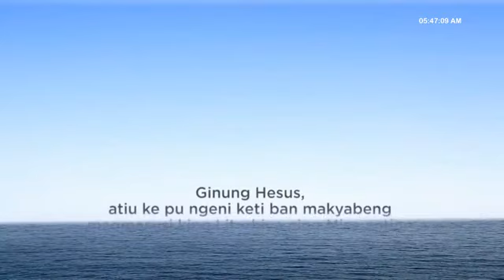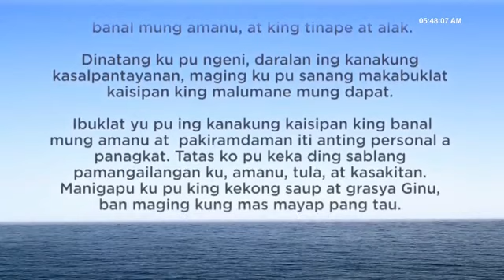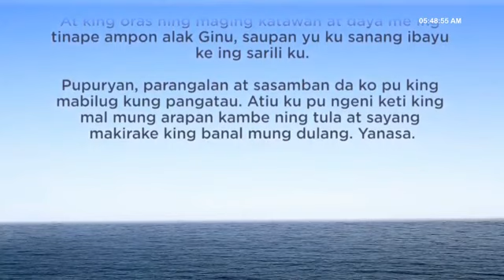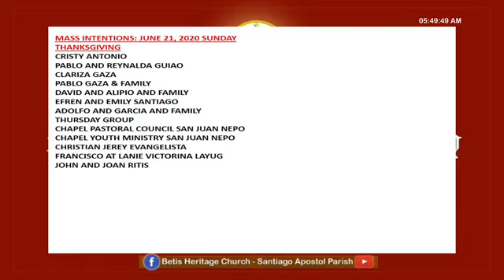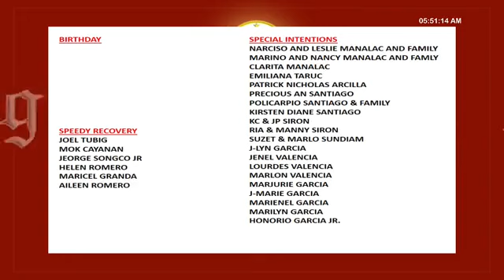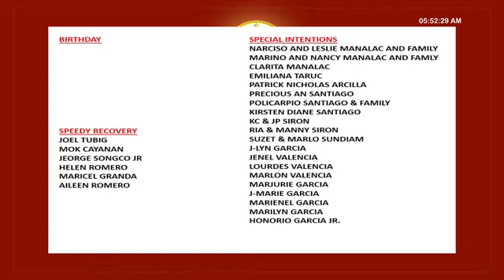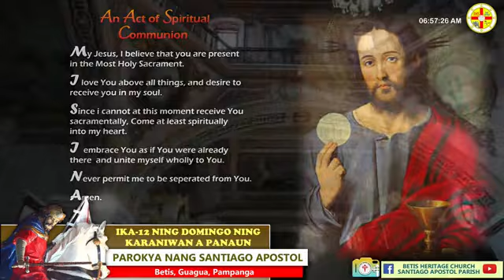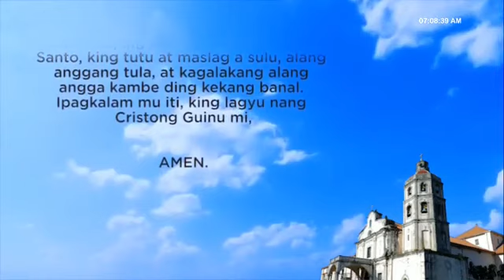Betis Church Mass| (Dominggo- 6:00AM) |Ka-12 nang Dominggo ning Karaniwan a Panaun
June 21, 2020 - 6:00am (Dominggo)
Ka-12 nang Dominggo ning Karaniwan a Panaun

DING PAMAMASA
Mumunang Pamamasa: Jeremias 20: 10-13
Kadwang Pamamasa: Roma 5: 12-15
Ebanghelyo: Mateo 10: 26-33